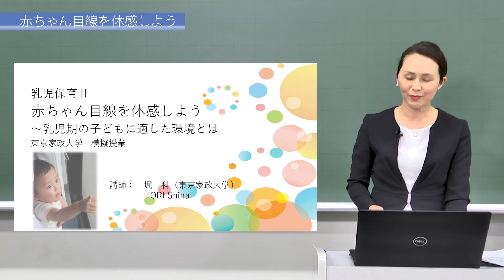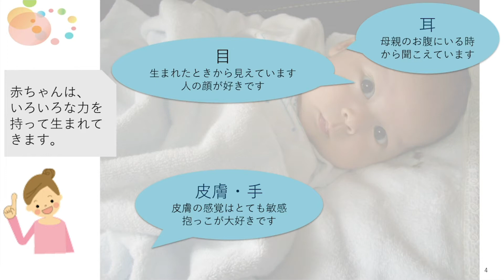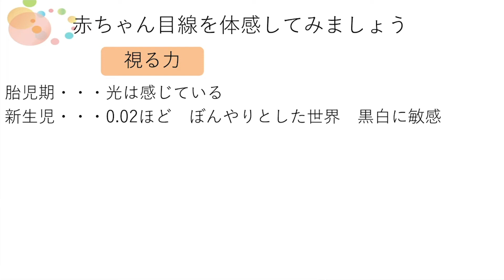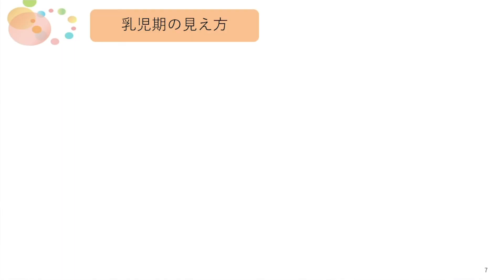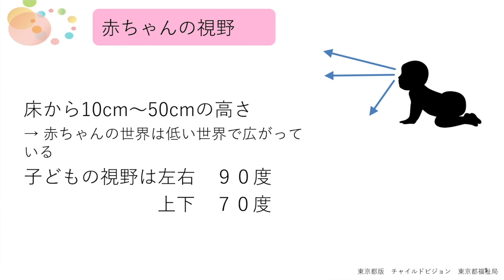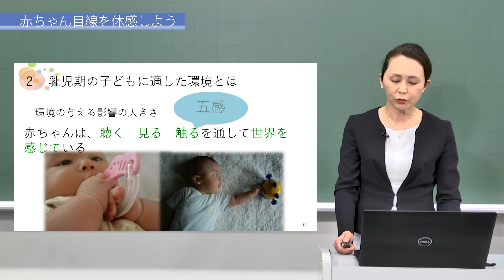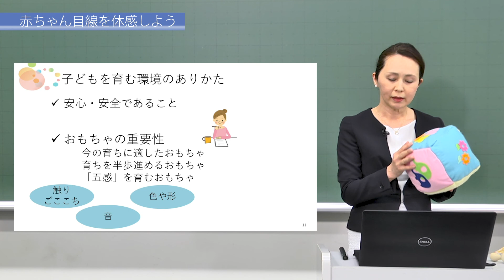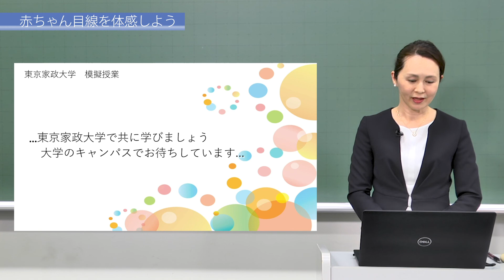東京家政大学 児童学部 児童学科 模擬授業（2020年撮影）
※この動画は2020年に撮影されたもので、一部学部・学科の名称が異なります。